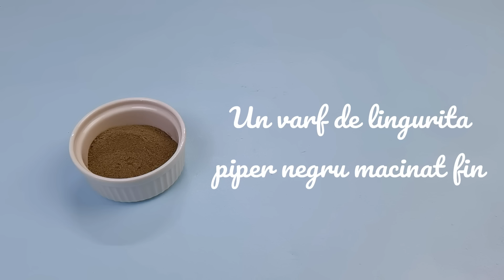Au 3 secrete si le explic pe toate! Galuste de post, fara ou, care nu se destrama!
3 secrete pentru o reteta de supa de galuste pufoase, de post, cu gris, fara ou. Sunt gustoase si nu se destrama.

Ingrediente:

Pentru galuste avem nevoie de:

• 350 ml de supa de legume
• 120 g gris
• 2-3 linguri de faina
• Un varf de lingurita de piper negru macinat fin
• Un varf de lingurita de boia iute
• Sare
• 4 morcovi potriviti
• Si 100 ml de ulei, dar, care nu va intra tot in reteta. Am sa va explic.

Pentru supa de legume eu am folosit:

• 3 cepe (~300 g)
• O bucata de telina potrivita (~150g)
• Un pastarnac (~80 g)
• Doua radacini de patrunjel (~200 g)
• 3-4 morcovi mari (~300 g)
• 3 ardei kapia rosii (~350 g)
• Sare
• Un varf de lingurita de boia dulce
• Patrunjel pentru servit

Pregatim mai intai o supa gustoasa de legume pentru a fierbe galustele in ea. Proportiile si tipul legumelor pot varia in functie de  preferinta noastra desigur. Se taie in bucati mari legumele, cu exceptia cepei care doar se  cresteaza in patru, si a morcovului - unul il lasam intreg si restul dam pe razatoarea  cu ochiuri mici ca sa obtinem si un pic de culoare in supa.

Punem totul intr-o oala incapatoare si adaugam o lingurita, nu foarte plina de sare. In loc de sare puteti folosi si o lingurita de baza de mancaruri cu legume (din aceea fara monoglutamat).  Acoperim cu apa - 2 litri am pus eu.

Lasam sa fiarba, cu capacul pus si cu focul mic, cam 30 - maxim 40 minute.

Cand acest timp a trecut, strecuram supa, si  pastram de acolo cateva legume pentru a le taia cubulete si a le folosi mai tarziu. Mai potrivim odata gustul de sare si mai putem adauga, un varf de lingurita de boia dulce, pentru gust si culoare. Nu este insa obligatoriu.

Intre timp ne ocupam de galuste. Primul secret este sa le dam culoare si gust. Dam pe razatoarea cu ochiuri mici 4 morcovi potriviti. Apoi intr-o tigaie incalzim aproximativ 100 ml de ulei si adaugam legume acolo.
Calim pana cand morcovul devine foarte moale si scade vizibil in volum.
(Daca vi se pare ca morcovul e cam uscat la calire, mai putem adauga ulei).

Apoi luam o sita si strecuram morcovul calit. Vom obtine un ulei portocaliu, care adaugat la compozitia de galusti va da gust si culoare!

Al doilea secret pentru galuste care nu se destrama, este ca trebuie sa le facem din gris deja oparit.

Luam din supa 350 ml si transferam intr-o craticioara. Adaugam sare, un varf de lingurita de piper si un varf de lingurita  de boia iute ( pentru ca o cantitate mica dintr-un ingredient iute, face intodeauna mancarea mai gustoasa). Adaugam si ingredientulsecret desigur -  aproximativ cinci linguri din uleiul de morcov.

 Punem din nou la fiert. Cand da in clocot adaugam grisul treptat, in ploaie, si amestecam continuu cu un tel. Dupa ce se formeaza o minge de aluat, mai tinem pe foc amestecand continuu cel putin un minut, ca sa ne asiguram ca totul se leaga bine. La sfarsit potrivim din nou gustul de sare. (Adaugati suficienta sare, e foarte importanta ca sa fie gustoase).

Formati galustele utilizand doua linguri si trecand compozitia dintr-o lingura in alta, sau lasati compozitia sa se raceasca putin si le puteti forma cu mana.

Daca vrem galuste absolut perfecte, trebuie sa aplicam secretul numarul 3. Aceasta este singura varianta ,care produce  galuste  perfecte, si anume, nu folosim faina in compozitia galustelor, asa cum specifica mai toate retetele pentru acest preparat, ci pe dinafara. Le tavalim pe fiecare in parte, sarguincios prin faina, si apoi sa le oparim separat 4-5 min in apa cu sare, pastrand  focul mic. Faina va sigila suprafata galustelor si le va pastra perfect intacte.

Returnati oala cu supa pe foc mic. Adaugati legumele fierte pe care le-ati oprit mai devreme si le-ati taiat cubulete, si galustele oparite.  Eu  le las vreo 5 minute, sa se imprieteneasca mai bine cu supa. Tot ce mai ramane  de facut  este sa garnisiti cu patrunjel verde sa va bucurati de ea cu toata  familia.

Pofta buna!